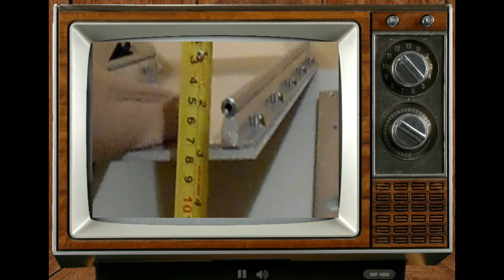EleksMill CNC Engraving Machine Upgrade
Remember you have to change the Y & X axis screws ‏‏‎ ‎‏‏‎ ‎‏‏‎ ‎‏‏‎ ‎‏‏‎ ‎‏‏‎ ‎